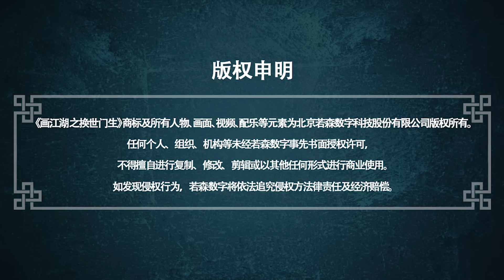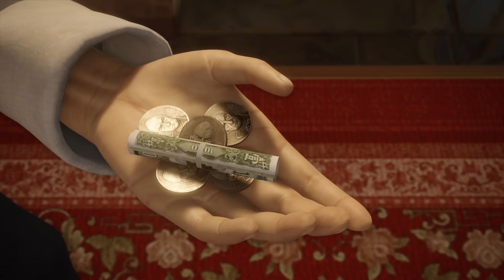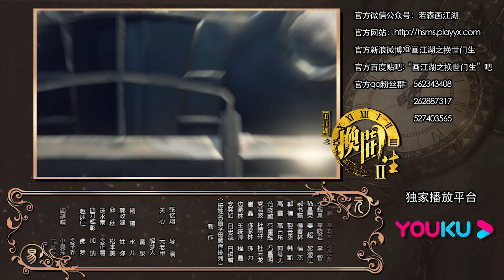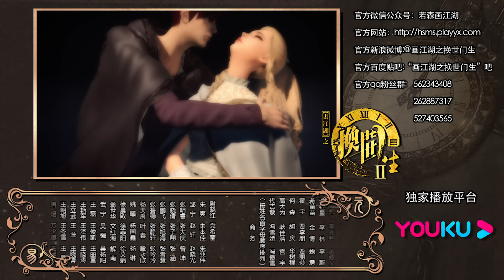ENG SUB【畫江湖之換世門生 第2季 Double life-Drawing Jiang Hu S2】EP09 | 銘心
念陽梟來到了一個被稱為“易界”的平行世界。在這個世界，各方勢力暗湧紛爭，其中無宗會與五元堂結有世仇，刀斧幫也想在江湖上分一杯羹。被認作是無宗會少主的念陽梟把五元堂小姐空靈慧當成是自己在另一個世界裡的愛人，因而對她處處維護。但空靈慧則一心致念陽梟於死地。與此同時，神秘的少女永兒、風流的街頭小混混、冷面警官諾頓等人也出現在了念陽梟的周圍，將他捲入了一個個複雜的事件當中。而念陽梟並不知道的是，這些事件的背後一場更大的陰謀似乎正在醞釀。